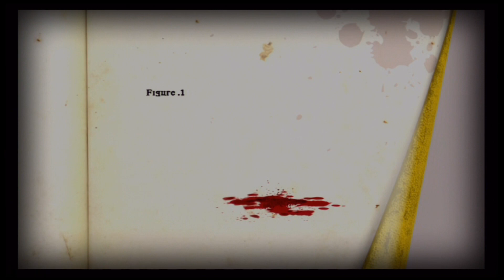How to Survive #06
inzwischen habe ich die Missionsbedingungen erfüllt und somit kann es gleich zu Beginn weiter zu einer neuen Insel gehen, wo wider neue fiese Gegner warten